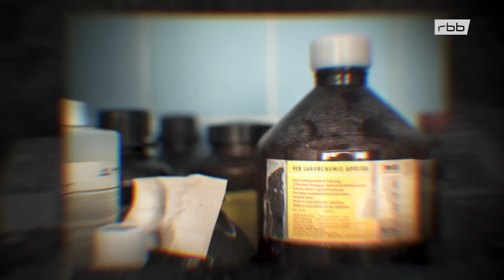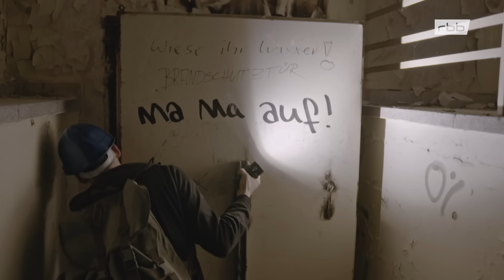Die Ruinen des DDR-Regierungskrankenhauses | Lost Places | Doku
Der Klinikkomplex wurde mitten im Bucher Stadtforst im Nordosten Berlins errichtet. Das riesige Gebäude war von Geheimnissen umrankt und ausschließlich für die Nomenklatura der DDR-Partei- und Staatsführung zugänglich. Die ehemalige Wirkungsstätte des ärztlichen Direktors Lothar Kant ist heute eine Landschaft aus Ruinen.

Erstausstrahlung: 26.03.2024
Bild: rbb